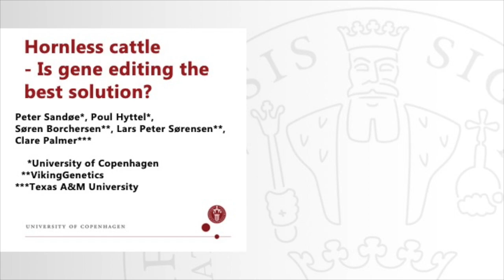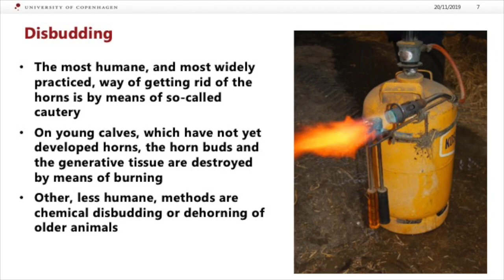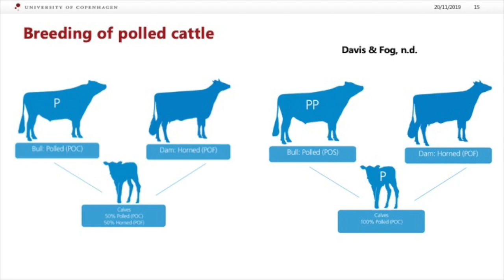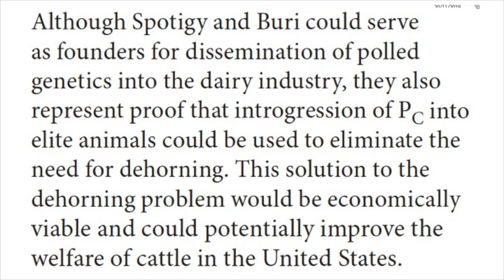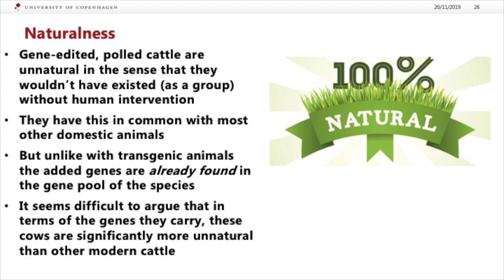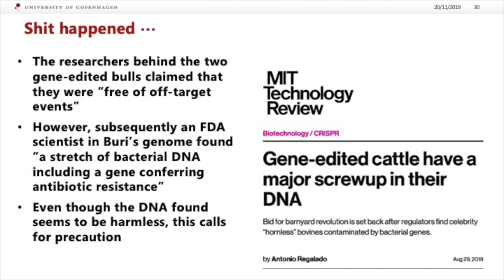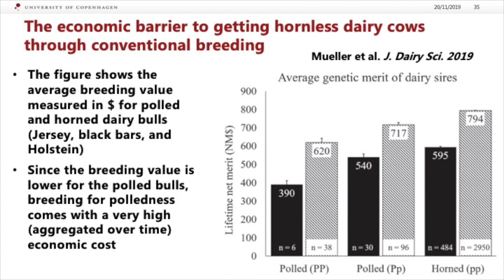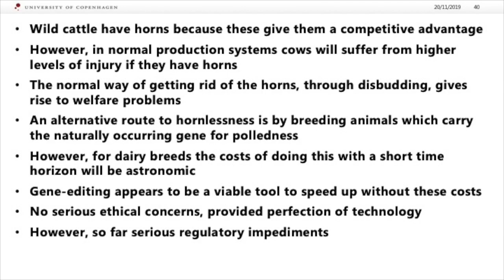Hornless Cattle - is Gene Editing the Best Solution?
[AUDIO ONLY] In this talk, Prof. Peter Sandøe (Copenhagen University), argues that, from an ethical viewpoint, gene editing is the best solution to produce hornless cattle. There are, however, regulatory hurdles.
(Presented at the workshop 'Gene Editing and Animal Welfare, 19 Nov. 2019, Oxford - organised by the Oxford Uehiro Centre for Practical Ethics, funded by the Society for Applied Philosophy. )